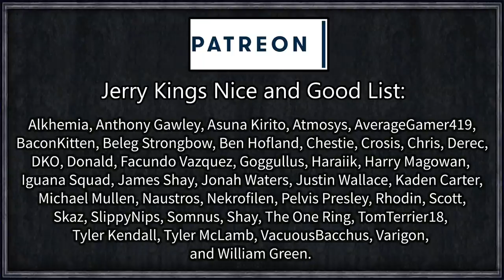Rimworld: Predator #2 - Predator Lodge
This is a shorter series (less than 10 episodes!)
We play as a group Yautja (predators) looking to train the young and inexperienced predators in the art of hunting and combat. Our goal is to lead this group of small individuals to defeat the greatest foe of all - a Xenomorph Queen.

Armed sparingly with a few weapons, they will rely on their skills, stealth, and technological superiority to raid human settlements, track down hives, and eventually become blooded predators through the great hunt.

=== Mod Info ===

Actual Cannibal Shia Labeouf (1.0)
Created by eBlair

Better Infestations 1.0
Created by Machine

Colorful Traits
Created by raydarken

Giddy-up! Caravan

Giddy-up! Core

InventoryTab
Created by CptKota

Snap Out!

Stack XXL
Created by Indeed

Statue Of Colonist Alien Race Patch

Various Space Ship Chunk
Created by tobe

[1.0] RPG Style Inventory [V3.2]
Created by Ashen

Achtung!

Many others too, check the workshop collection!

=== Links ===